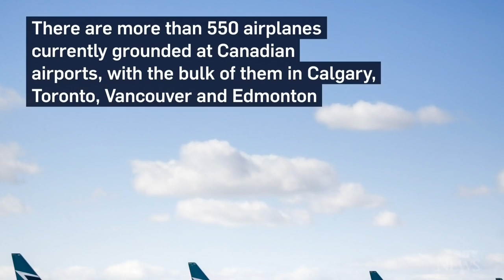Parked planes: Visualizing COVID-19's impact on air travel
COVID-19 has brought air travel to a near standstill, and airlines are trying to figure out what the interruption will mean for the future.